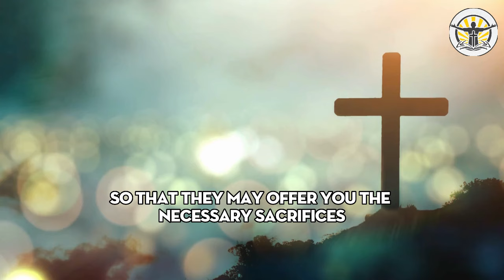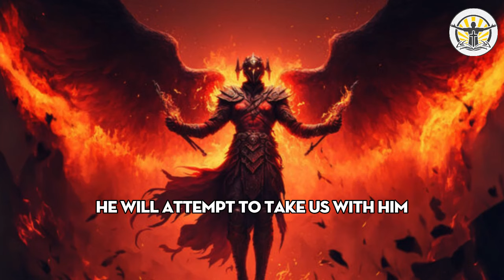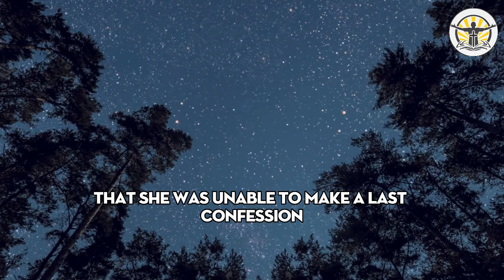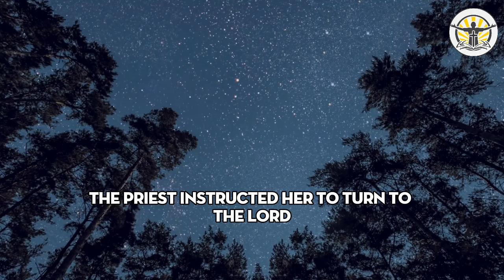The Recipe of Father Amorth! Impactful Testimonies of Priests in Battle against the Devil